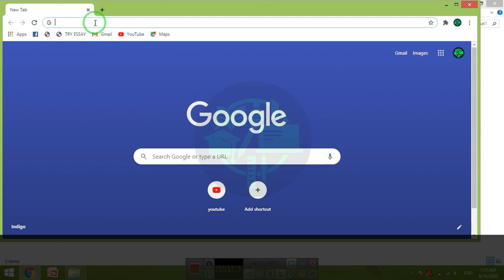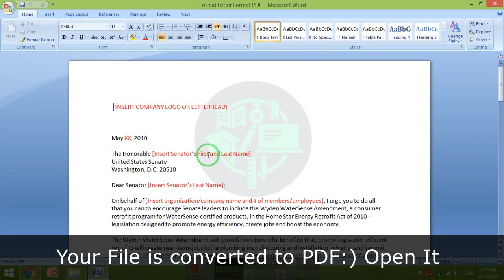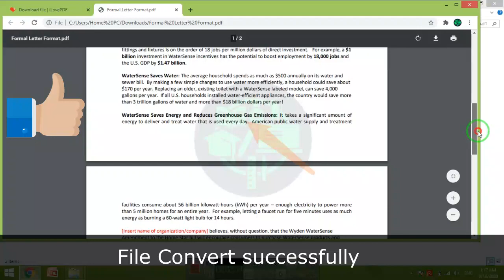How to Change a PDF File to a Word Document How to Change a Word Document to PDF with I Love PDF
With just a simple drag-and-drop, you can convert PDF to Word within seconds with I Love PDF. There’s no file size limit nor even the need to register to use our service.

All files will be deleted from our servers forever after one hour. To know more about how much we care, read our privacy policy.

PDF to Word converter works on all computers and Mobiles - no matter if you use Mac, Windows or Linux.

It is seriously ridiculously easy with our tool to convert files online. Try it and you will love it.